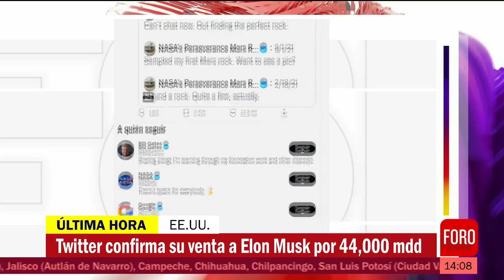Twitter confirma su venta a Elon Musk por 44 mil millones de dólares - Noticias MX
La tarde de este 25 de abril Twitter confirmó su venta a Elon Musk por 44 mil millones de dólares. Con esta transacción, la red social, que cuenta con millones de usuarios, quedará a manos de la persona más rica del mundo.